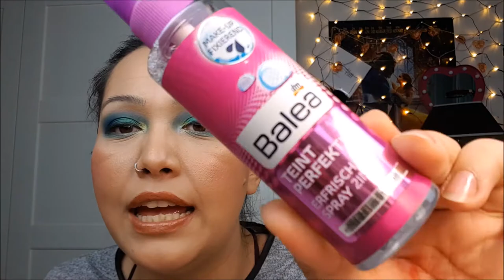Jahresfavouriten mit Alida vom Kanal Family4Life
heute haben Alida und ich euch in geballter Power unsere jeweils 10 Besten Jahresfavouriten aus jeweils anderen Kategorien.

Wir freuen uns ..euch unsere Favouriten zeigen zu können ...

Meine Favouriten :

JACLYN HILL PALETTE
BH COSMETICS CONTOUR PALETTE
CODY AIRSPUN
SUPERSTAY 24 HOURS VON MAYBELLINE
TEINT PERFECTION VON BALEA FIXIERSPRAY
COLOSSAL SHOOT MASCARA
ESSENCE BLENDER BRUSHES
NYX GLITTER PRIMER
ESSENCE EYELINER
BRUSH CLEANER  (PRIMARK ODER VON yOUSTAR BEI DOUGLAS BESTELLEN )
PHILLIPS GESICHTSHAARRASIERER
Habe sogar 11 uppppsssssssssssssssssss naja freut euch über meinen Bonus .